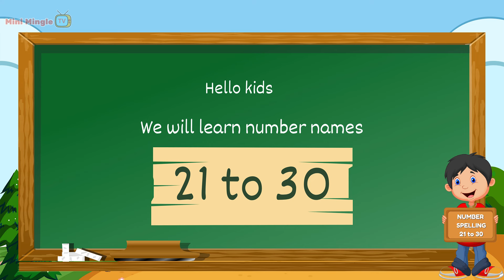Number Names | Number Names 21 to 30 | Number Spelling | Learn Numbers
21 to 30 Numbers Spellings for Kids | Number Names 21 to 30 | Count Number with Spelling 21-30